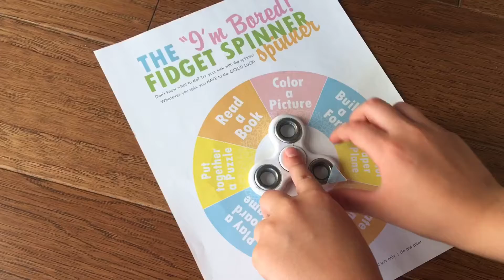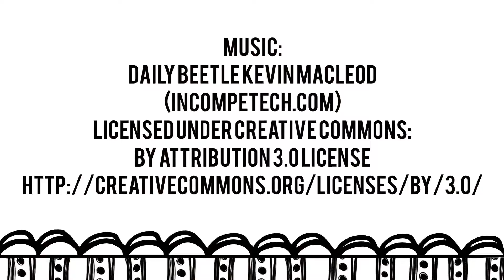Printable Fidget Spinner Spinner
These printable Fidget Spinner Spinner boards are a great boredom buster for kids, using the ever popular Fidget Spinner toy!